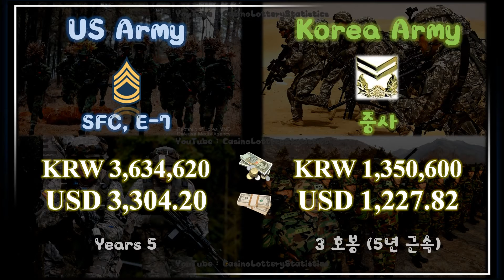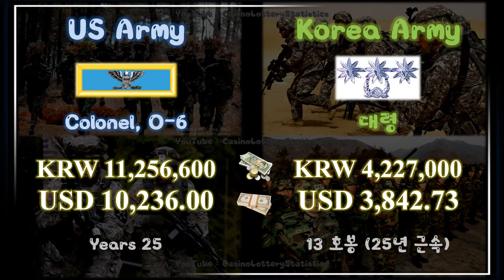US Army Salary 2015 vs Korea Army 2015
US Army Pay Scale vs Korea Army 2015
Copyright ⓒ 2015 CasinoLotteryStatistics
(1920 x 1080 HD Support)

미국 육군 월급 vs 대한민국 육군 월급 비교
(보너스, 복지 제외한 순수 봉급 기본급 기준)

(PV2, E-2, OR-2) Private  - 이등병
(PFC, E-3, OR-3) Private First Class - 일병
(SPC, E-4, OR-4) Specialist - 상병
(SGT, E-5, OR-5) Sergeant - 병장
(SSG, E-6, OR-6) Staff Sergeant - 하사
(SFC, E-7, OR-7) Sergeant First Class - 중사
(MSG, E-8, OR-8) Master Sergeant - 상사
(SGM, E-9, OR-9) Sergeant Major - 원사
(CW3, W-3, WO) Chief Warrant Officer Three - 준위
(2LT, O-1, OF-1) Second Lieutenant - 소위
(1LT, O-2, OF-1) First Lieutenant - 중위
(CPT, O-3, OF-2) Captain - 대위
(MAJ, O-4, OF-3) Major - 소령
(LTC, O-5, OF-4) Lieutenant Colonel - 중령
(COL, O-6, OF-5) Colonel - 대령
(BG, O-7, OF-6) Brigadier General - 준장
(MG, O-8, OF-7) Major General - 소장
(LTG, O-9, OF-8) Lieutenant General - 중장
(GEN, O-10, OF-9) General - 대장